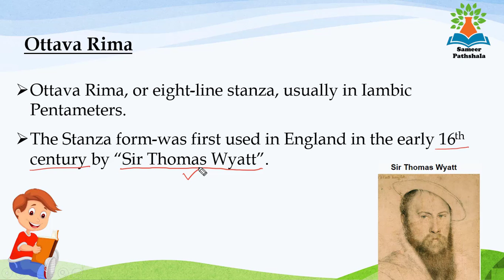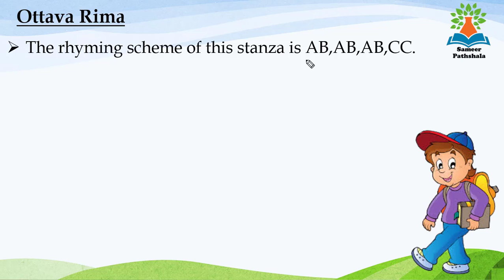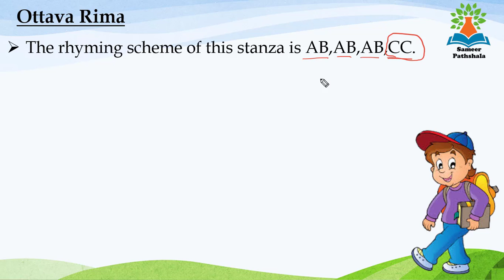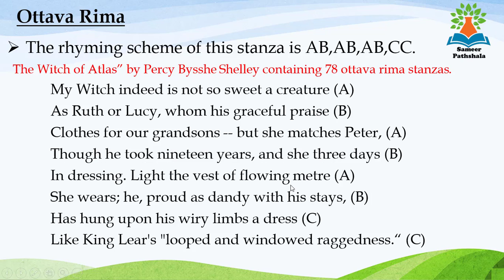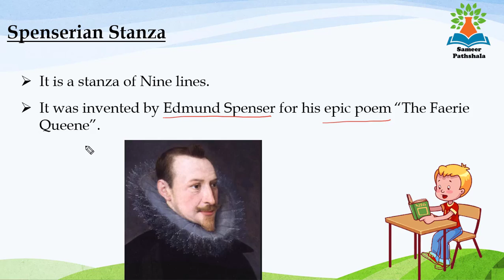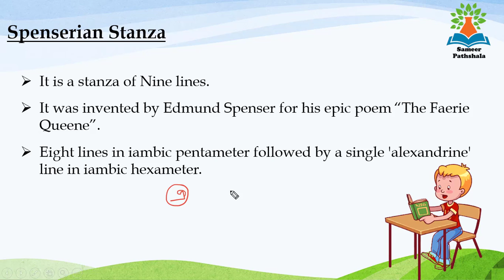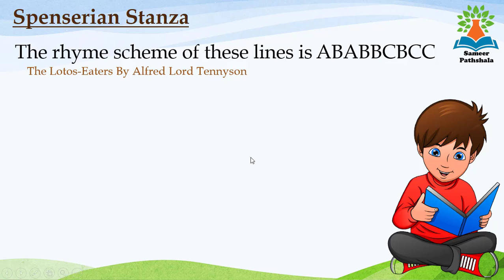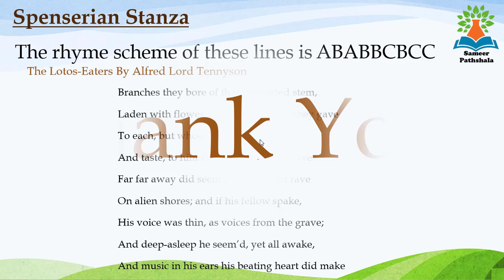Ottava (Octave) Rima & Spenserian stanza / Complete Detail / In Hindi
We are providing complete package,
Grammar by - Sumit Sir (Youtube Uphaar Classes)
Literature By - Sameer Sir

What is feet,
What is rhyming Scheme,
what is syllable,
Rhyming Scheme,
Rhyming scheme in poetry,
Meter in verse,
Meter in poetry,
Iambic pentametre,
Iambic tetrameter,
Meter in english poetry,
Meter in literature,
Meter to feet,
feet,
Trimeter,
Tetrameter,
Hexameter,
Heptameter,
Meter in poetry definition,
Meter in poem,
Meter in poetry examples,

Terza Rima,
Terza Rima stanza,
what is terza rima,
Terza rima in poetry,
Quatrain,
Quatrain in poetry,
Quatrain stanza,
form of stanza,
form of stanza in poetry,
What is meter,
meter in poetry,
syllable in poetry,
What is feet,
poetry stanza,
Meter in literature,
Iambic pentameter,

Meter in verse,
Rhyming scheme in poem,
ode to the west wind,
Rhyming scheme examples,

Meter,
feet,
rhyming scheme,
stanza form,

Octave,
Octave stanza,
Ottava Rima,
Otava Rima,
Spenserian,
spenserian stanza,
8 Lines stanza,
9 lines stanza,
Form of stanza,
stanza form,
stanza form in poetry,
Rhyming scheme,
Meter in verse,
Meter in poetry,
Stanza in poetry,
Father of ottava rima,
Edmund spenser,
Sir thomas wyatt,
Ottava rima Example,
stanza in poetry,
stanza in literature,
Couplet, Terza Rima, Quatrain, Ballad Stanza,
Sestet, Rime Royal, Chaucerian Stanza,
Ottava (Octave) Rima & Spenserian stanza,

Thanks
Sameer Pathshala